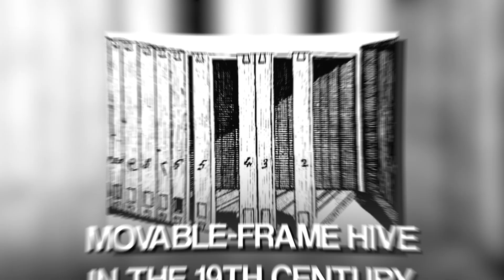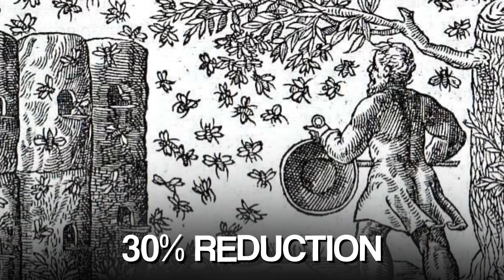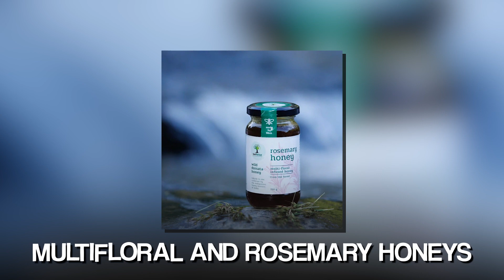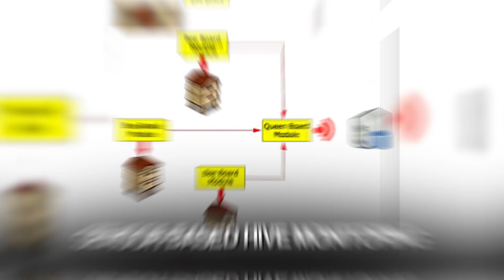Honey Making Process From Honeybees In Europe - Honey Harvesting And Processing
Beekeeping, a practice with ancient origins dating back thousands of years, plays a pivotal role in our ecosystems and agriculture. In Europe alone, there are over 17.5 million managed honeybee hives, underscoring the continent's significance in the global beekeeping landscape. These millions of hives contribute to an estimated annual honey production of over 200,000 tonnes, highlighting the substantial economic impact of this age-old practice. Europe's diverse climates and rich flora foster a unique tapestry of beekeeping traditions, where the number of hives and the scale of production vary markedly across different regions. This video delves deep into the heart of European apiculture, unraveling the complex and number-driven world of beekeeping, where millions of honeybees are not only nurtured and harvested but also form the backbone of ecological balance and agricultural productivity.

In order to make this video, I have used footage from different sources. I explicitly do not claim to own this footage. If you are the owner of any of these channels and do not agree with the way I have used your footage, please shoot me a message. I will take appropriate measures immediately.